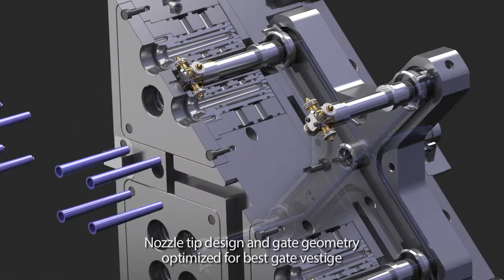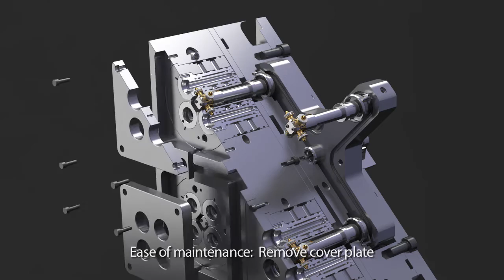Ultra SideGate Hot Runners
Direct side-gating made easy. Husky's Ultra SideGate hot runner is designed for molders who need to produce high -quality parts for a wide variety of resins where the gate is on a side wall.